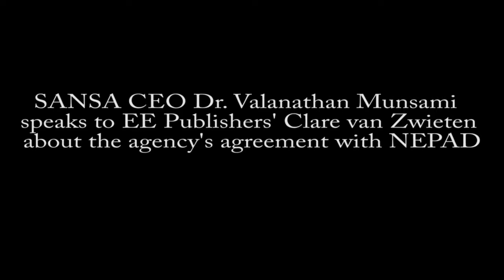SANSA CEO Dr. Valanathan Munsami on NEPAD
EE Publishers’ Clare van Zwieten recently sat down with SANSA CEO Dr. Valanathan Munsami to speak to him about NEPAD (New Partnership for Africa's Development).